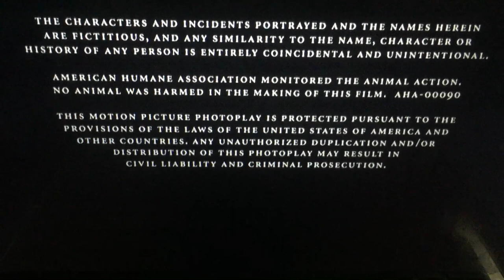Columbia Pictures (2001)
From Columbia Pictures Presents “The Glass House” (2001)